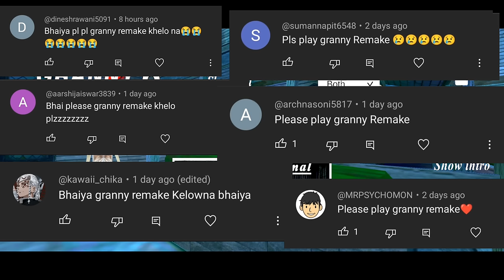Granny REMAKE 2.3 Gameplay | Scary Granny aur bhi darawani ban gyi 😱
Granny Remake unofficial game